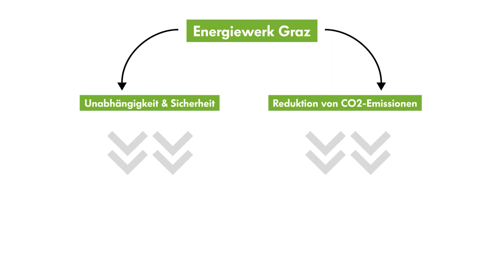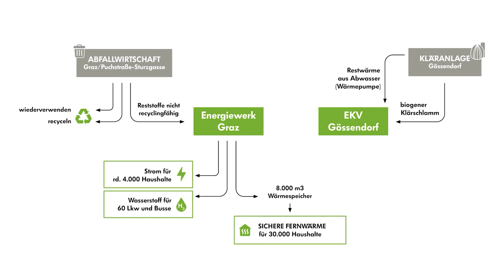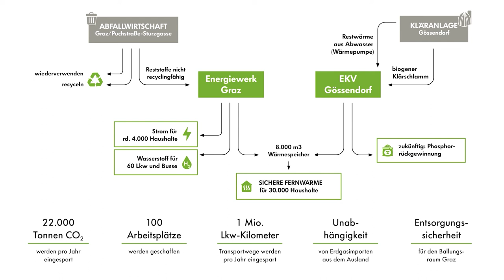Holding Graz: Energiewerk Graz und EKV